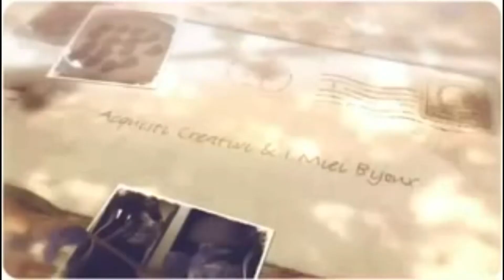Vlog: Kyra Al Parco 08/03/2014